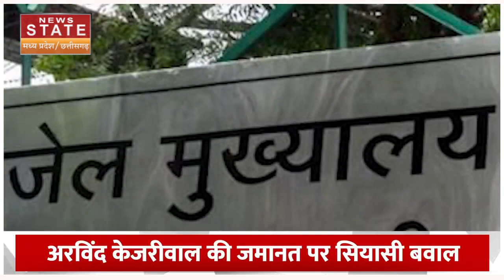ARVIND KEJRIWAL: AAP ने केजरीवाल के खिलाफ साजिश का लगाया आरोप, LG ने TIHAR JAIL से मांगी रिपोर्ट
दिल्ली के सीएम arvindkejriwal की गिरफ्तारी के करीब एक महीने होने वाले हैं.. उनकी जमानत को लेकर देशभर में सियासी कोहराम मचा हुआ है...दूसरी तरफ aamaadmiparty उनकी सेहत को लेकर बवाल मचाए हुए है... उनका कहना है कि tiharjail में रहने की वजह से अरविंद केजरीवाल की सेहत दिनोदिन खराब होती जा रही है...ऐसे में सवाल उठता है कि क्या कथित शराब नीति घोटाले में सलाखों के पीछे बंद केजरीवाल को मेडिकल ग्राउंड के आधार पर जमानत मिल सकती है या नहीं...